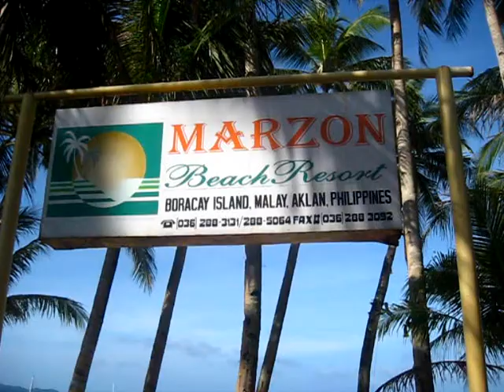Boracay Family Getaway 2012